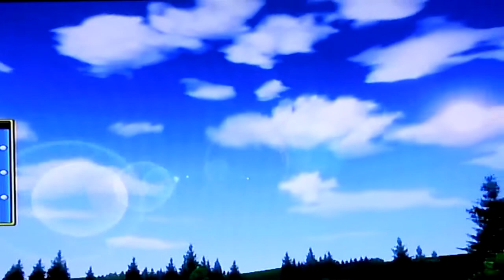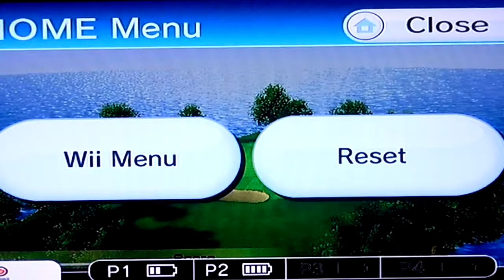Wii Sports Tournament 4, Part 1- The Most Boring Sport of Sports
It's time for golfing with Jesus and Santa! Just click that like button, and ave a ball with golf? Get it..its a ball!